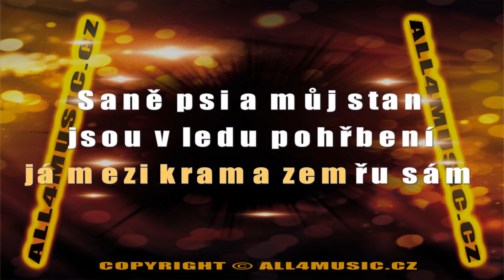KJ1552 KAMELOT-S.O.S. (Karaoke verze)